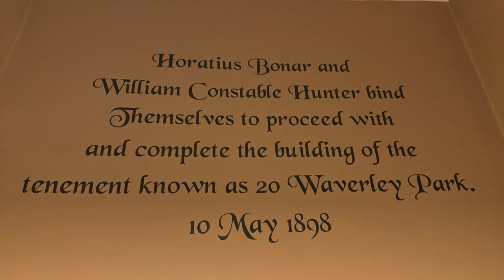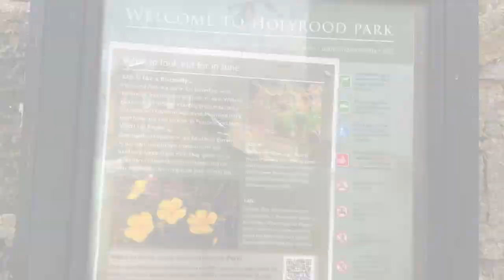Edinburgh Scotland 2024 - Edinburgh Room Tour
We loved our flat here in Edinburgh so we thought we would share it with you.